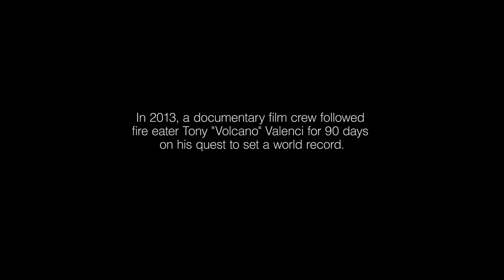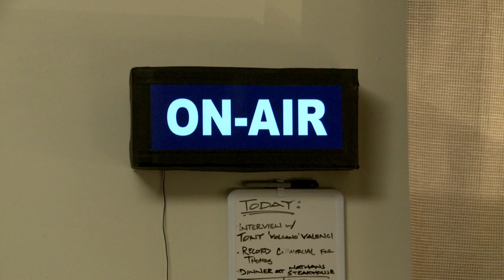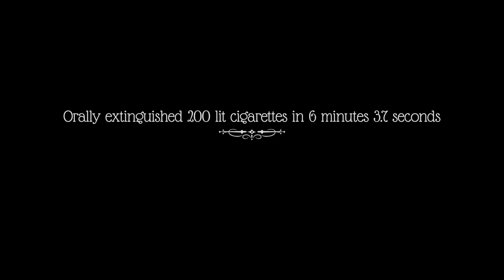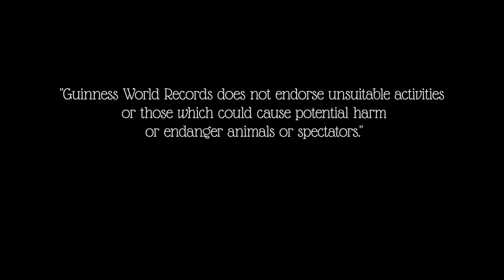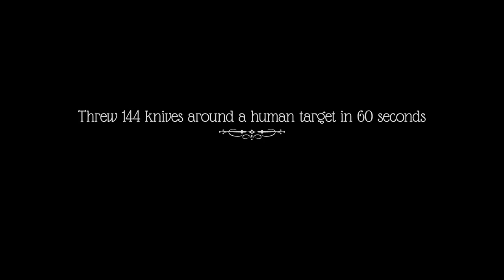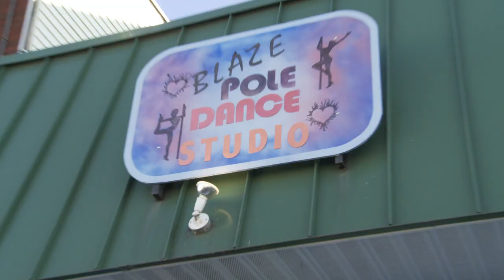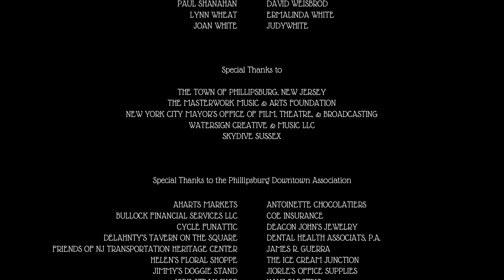Down in Flames: the True Story of Tony "Volcano" Valenci • Short Film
In 2013, a documentary film crew followed Tony “Volcano” Valenci for 90 days on his quest to set a world record. This is his story.

Tony “Volcano” Valenci, a renowned fire-eater, has spent his life dreaming of setting a world record. Despite numerous failures, Tony has never stopped believing in himself. Now, Tony plans to shock the world by attempting the impossible: blowing fire while skydiving.

Featuring World Record Holders Todd Robbins, Richie Magic, and Rev. Dr. David “Throwdini” Adamovich

directed by William J. Stribling

CINE GOLDEN EAGLE FINALIST - SHORT NARRATIVE - 2015
WINNER - BEST HUMOR FILM - SAN DIEGO COMIC-CON INTERNATIONAL INDEPENDENT FILM FESTIVAL 2015
WINNER - BEST OF THE FEST - DAM SHORT FILM FESTIVAL 2015
WINNER - BEST SHORT FILM - SUNSCREEN FILM FESTIVAL 2015
WINNER - GRAND JURY PRIZE - BEST SHORT FILM - LIGHTHOUSE INT'L FILM FESTIVAL 2014
WINNER - BEST SHORT FILM - CONEY ISLAND FILM FESTIVAL 2014
WINNER - JURY PRIZE - BEST COMEDY SHORT FILM - EDMONTON INT'L FILM FESTIVAL 2014
WINNER - JUDGES' AWARD - IRON MULE COMEDY FILM FESTIVAL 2015
OFFICIAL SELECTION - SARASOTA FILM FESTIVAL 2015
OFFICIAL SELECTION - NEWPORT BEACH FILM FESTIVAL 2015
OFFICIAL SELECTION - MONTCLAIR FILM FESTIVAL 2015
OFFICIAL SELECTION - LOS ANGELES SHORT FILM FESTIVAL 2014
OFFICIAL SELECTION - DC SHORTS FILM FESTIVAL 2014
OFFICIAL SELECTION - HOT SPRINGS INT'L DOCUMENTARY FILM FESTIVAL 2014